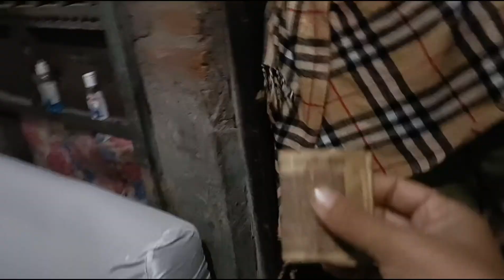dusray area k bachay, mayray dogs k liyay kana lay kr ayay..